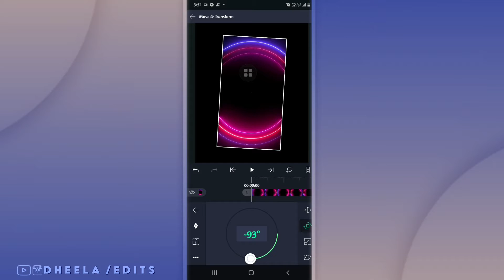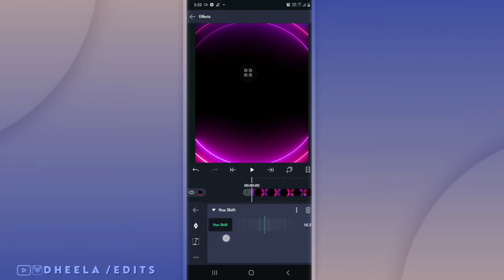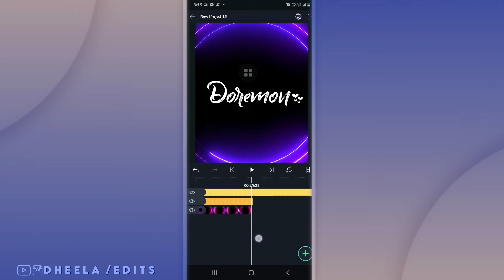New Neon Word Video Art In Alight Motion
ɪғ ʏᴏᴜ ʀᴇᴀʟʟʏ ʟɪᴋᴇ ᴛʜɪs  ᴠɪᴅᴇᴏ  ᴛʜᴇɴ ᴅᴏɴ'ᴛ ғᴏʀɢᴇᴛ ᴛᴏ

ˢᵖᵉᶜⁱᵃˡ ᵗʰᵃⁿᵏˢ ᵗᵒ ᵘᵈᵃⁿᵖⁱʳᵃᵖᵘ☃︎♥︎
Iɴᴛʀᴏ ᴄʀᴇᴅɪᴛs
(ᴠɪᴄᴋʏ) ❥︎

Music Credits / I'm not the owner of any music .
Warning:- Don't  Copy  or Re upload My content or Video otherwise  I have Full Rights  To report ..

How to make trending  Square  Video Whatsappstatus ,how to make trending alight motion edits ,how to create collage images ,how to make video edits in alight motion ,how to edit pics in pics art, how to add effects in Lr
How to collage video ..